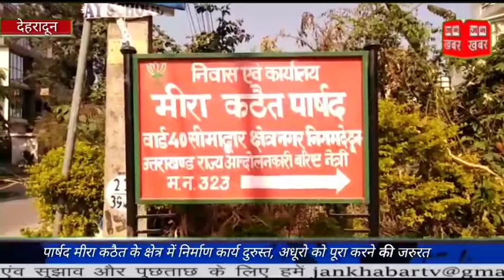पार्षद मीरा कठैत के क्षेत्र में निर्माण कार्य दुरुस्त, अधूरो को पूरा करने की जरुरत